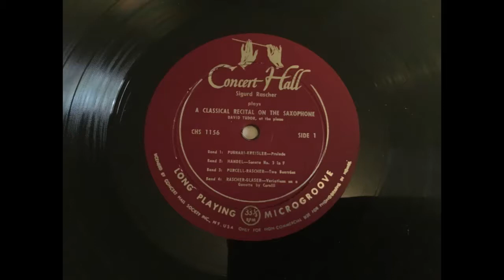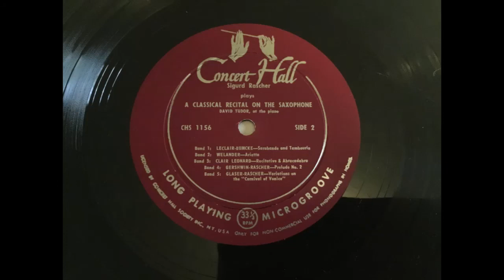Sigurd Rascher - A classical Recital on the Saxophone LP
Rascher's first Self-Titled LP. The first great virtuoso of the Classical Saxophone. Very hard to find record. Concert Hall Society Label.
Has a skip on the first track.
Side 1
0:00 Prelude - Pugnani and Kreisler
Sonata 3 - Handel
3:22 1.
7:08 2.
9:02 3.
11:07 4.
Two Bourrees - Purcell arr. Rascher
13:57 1.
16:48 2.
19:56 Variations on a Gavotte by Corelli  - Glaser and Rascher
Side 2
22:19 Sarabande - Leclair arr. and Bumke
26:57 Tambourin - Leclair arr. Bumke
29:02 Arietta - Welander
30:29 Recitativo - Leonard
35:48 Abracadabra - Leonard
38:36 Prelude 2 - Gerschwin arr. Rascher
39:45 Carnival of Venice - arr. Rascher